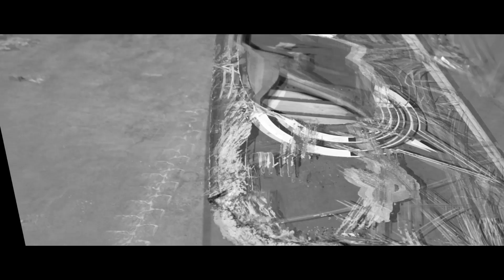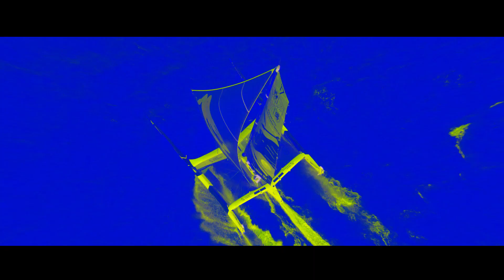Maxi Edmond de Rothschild taking off to Brest Atlantique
This shooting was achieved by means of hand-held cameras and drones during the qualification of Franck Cammas and Charles Caudrelier to Brest Atlantique. I will be the media crew member onboard the Maxi Edmond de Rothschild for this 14000 miles double-handed race on flying trimarans starting from Brest November 3.